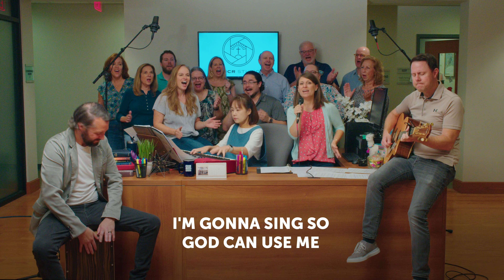I'm Gonna Live So God Can Use Me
trad. african american spiritual
Dr. Hyun Lee, piano
Eric Czechowski, guitar
Kyle Henson, cajon
FUMCR Staff Choir

CSPL213140

First United Methodist Church Richardson WELCOMES people for Christ, GROWS people in Christ, and SERVES people with Christ.

FUMCR Facebook:  / fumcrichardson
FUMCR Instagram:  / fumcr

Visit us!